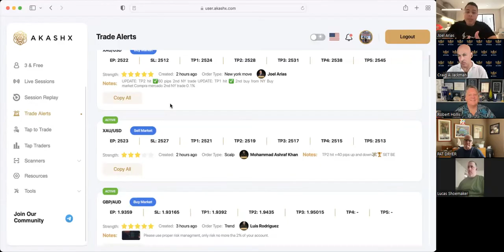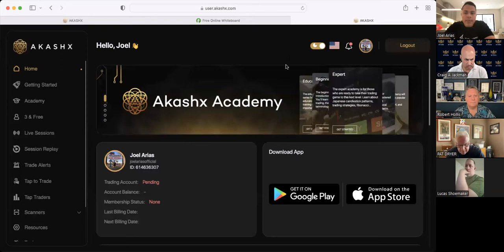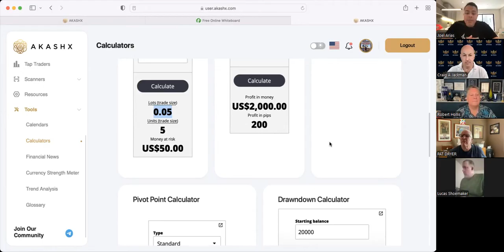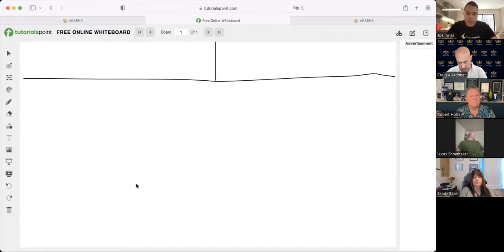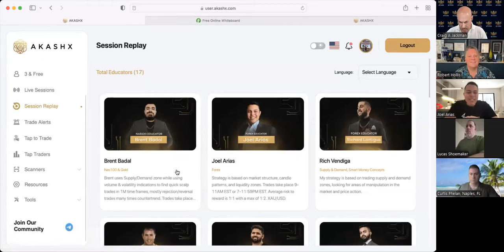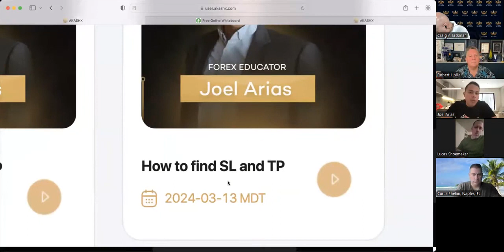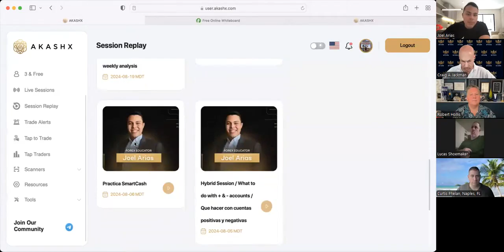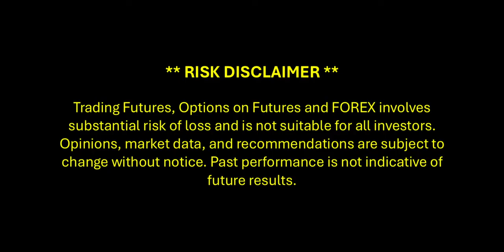Learn From The Experts [Español] with Robert Hollis and Joel Arias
Join the INNER CIRCLE, Robert Hollis' exclusive community, with more personalized and intensive training

... OR ... click on the JOIN button below this video and join our exclusive INNER CIRCLE! See you there!!